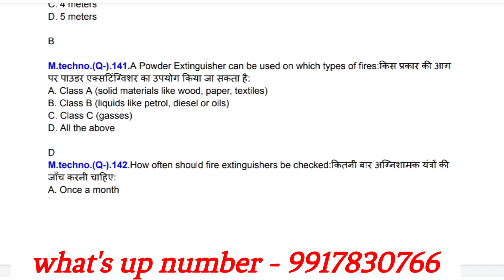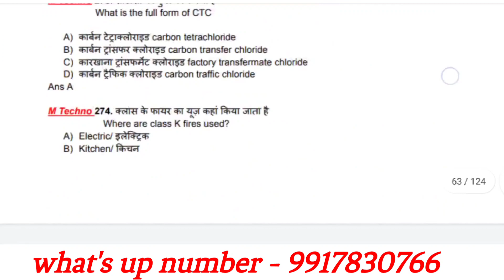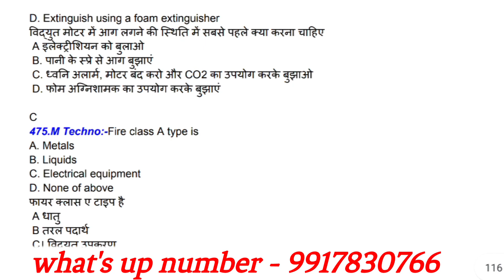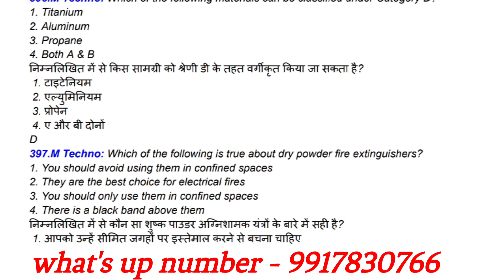Fireman || फायरमैन || New update PDF Fireman job relative MCQ 500+ Available All Fireman Exam 2023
fireman
Firemanpdf
firemanpdfavailable
pdf
M Techno
Fireman Job relative question pdf available
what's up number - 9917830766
payment  with screenshot same WhatsApp number